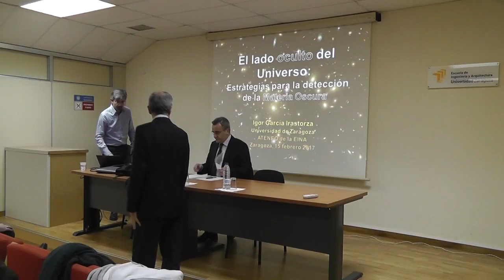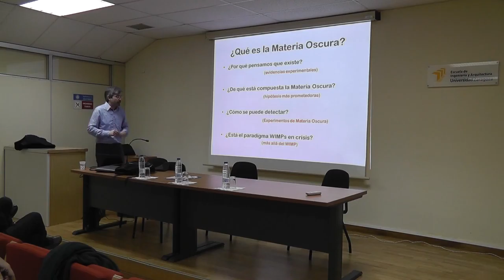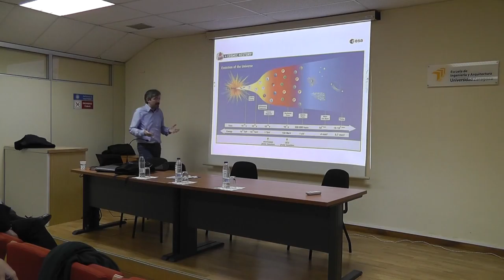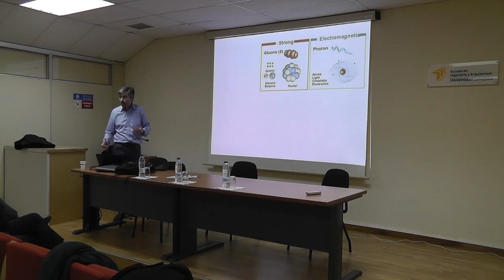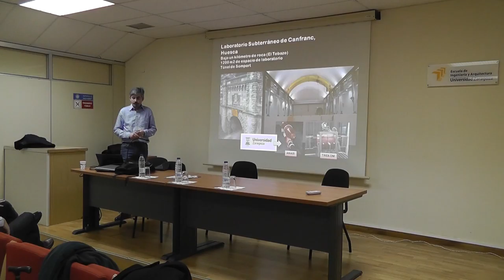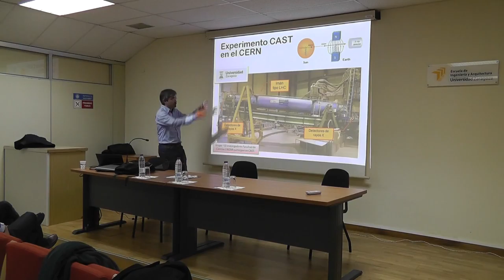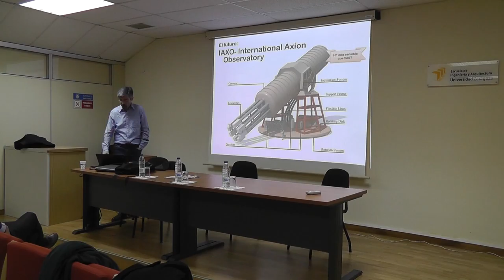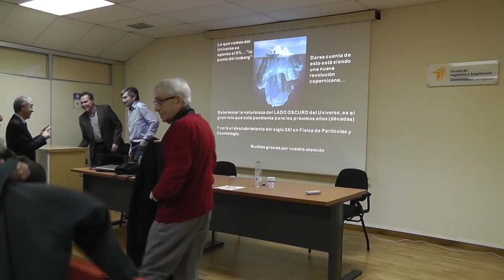Ateneo 276 El lado oculto del Universo: estrategias para la detección de la Materia Oscura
ATENEO EINA 15/02/2017 "El lado oculto del Universo: estrategias para la detección de la Materia Oscura”